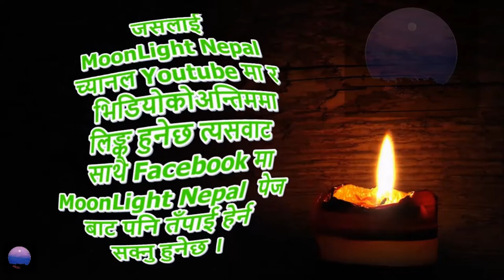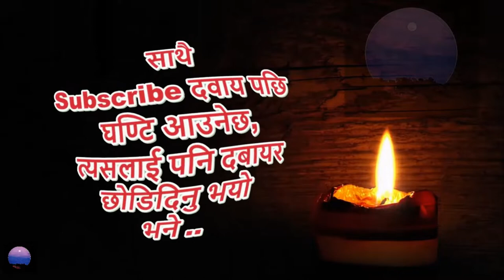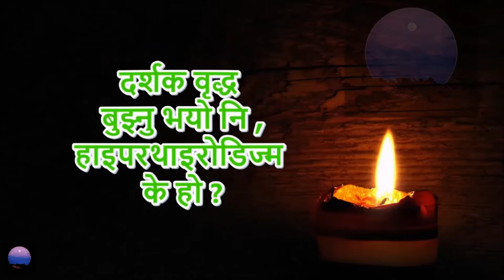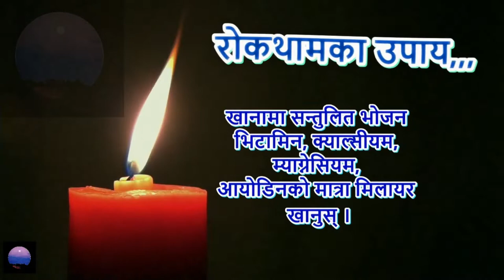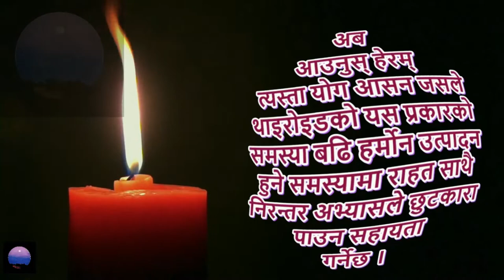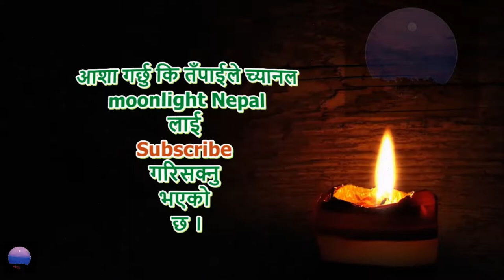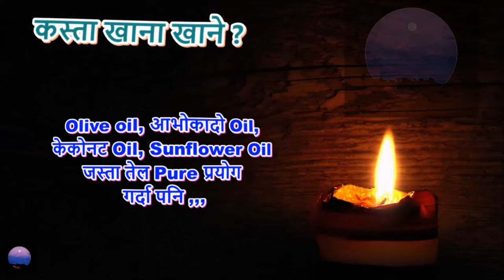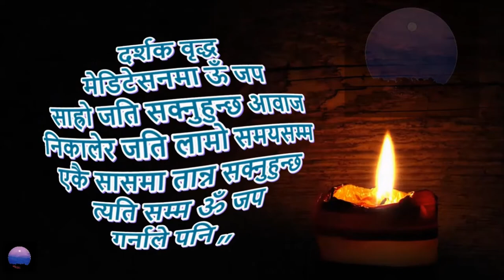Thyroid in Nepali थाइरोइड बारेमा लगभग सम्पूर्ण जानकारी part (1-3) l Nepali health tips I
थाइरोइड को प्रकार हाइपर थाइराइडिज्मको बारेमा लगभग सम्पूर्ण जानकारी
- हाइपरथाइराइडिज्म के हो ?
- यसका लक्षणहरु, कस्ता देखिन्छन् ?
- यो प्रकारको थाइरोइड बनाउने कारणहरु ?
- यो प्रकारको थाइरोइड बाट बच्ने उपाय साथै घरेलु विधि ?  र
- केहि सजिला र सरल राहत दिलाउने योगा आसन ?
- यो प्रकारको थाइरोइडमा के - खाने, के - नखाने ?
लगायतका अरुपनि हाइपरथाइरोइडिज्म सम्बन्धि जानकारी